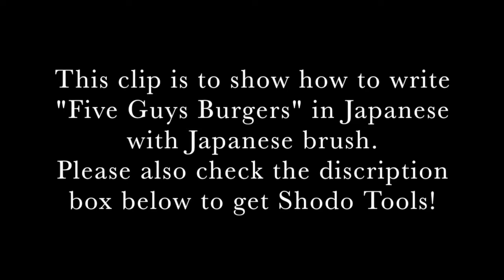How to write how to write "Five Guys" In Kanji with Japanese brush.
This clip is to show you How to write  how to write "Five Guys" In Kanji with Japanese brush.

Credit:
Five Guys